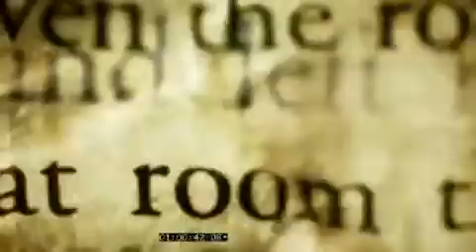Twista (Feat. Raekwon) - The Heat